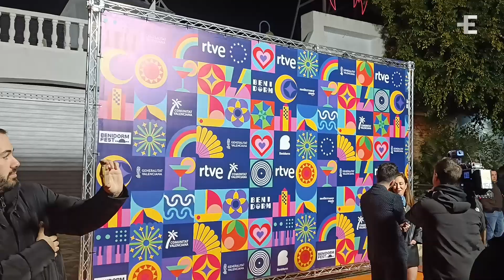Photocall Euroclub de RTVE (Lunes 30 de Enero)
Así hemos vivido el Photocall del primer Euroclub de RTVE con artistas aspirantes al Benidorm Fest 2023 y algunos de los participantes de la edición del año pasado como Azúcar Moreno, Xeinn y Sara Deop.

Toda la información de Eurovision en